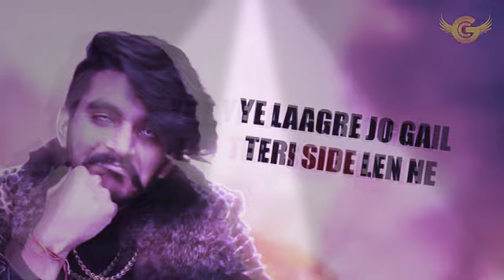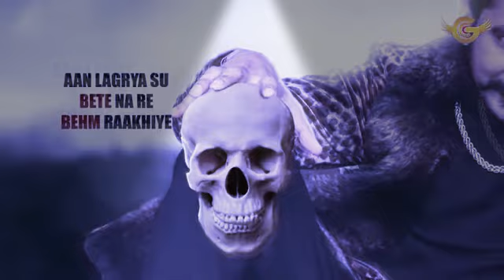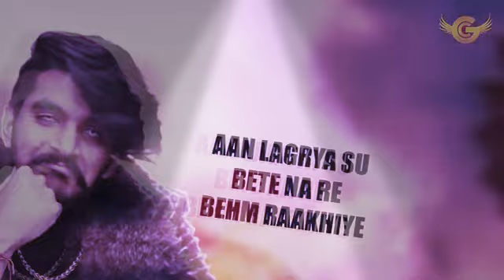dhooma gulzaar channiwala new song